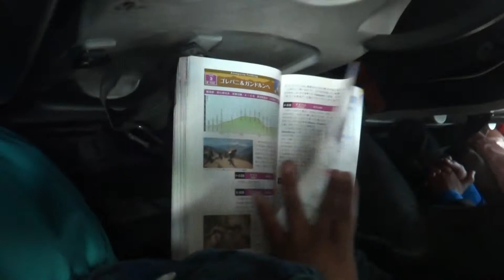20131214 Kathmandu-Bhairahawa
ネパール、バイラワ行きの乗合バスの様子。